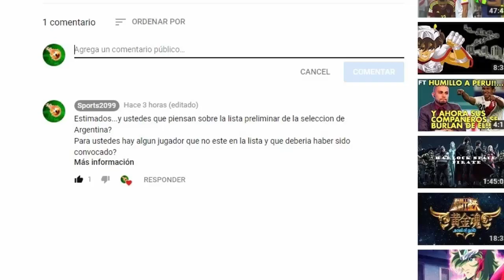URUGUAY | LISTA DEFINITIVA | RUSIA 2018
Hola como estan estimados, hoy les dare la lista definitiva de la Seleccion de Uruguay para el Mundial Rusia 2018.
Muchas Gracias.